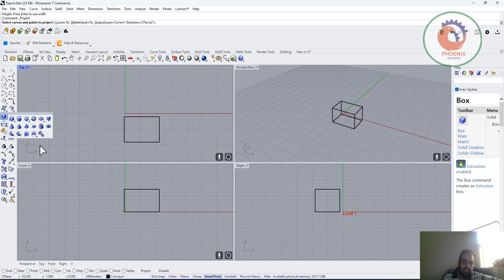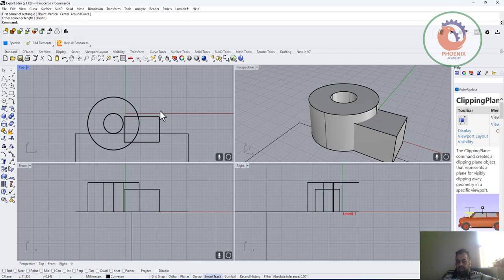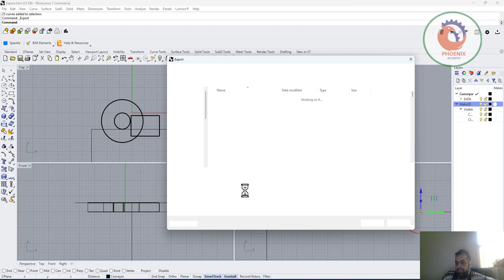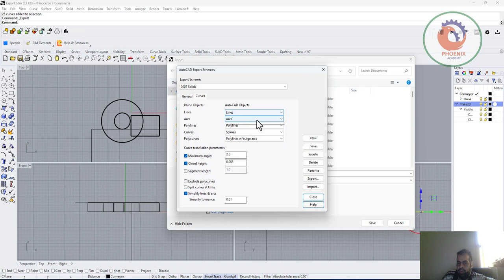clippingplane rhino make2d اخذ قطاع في الرينو